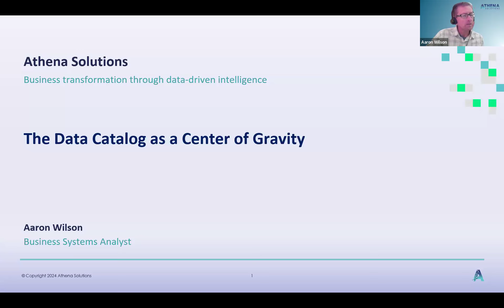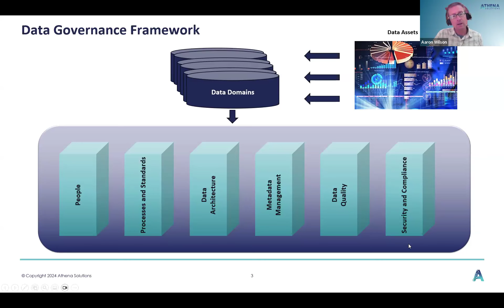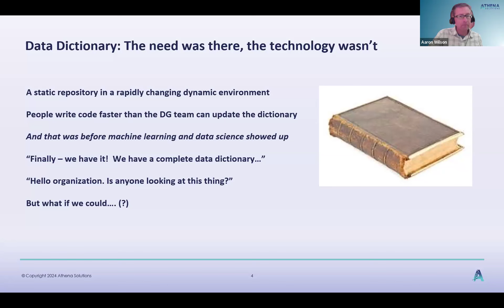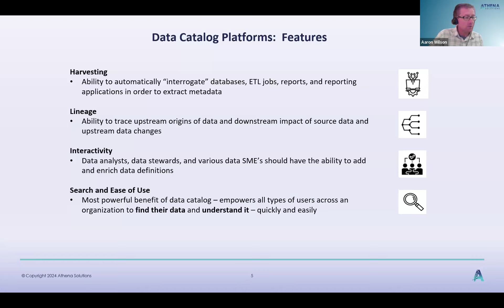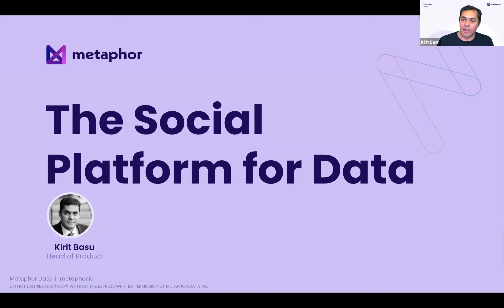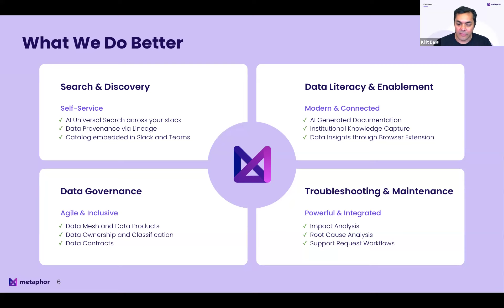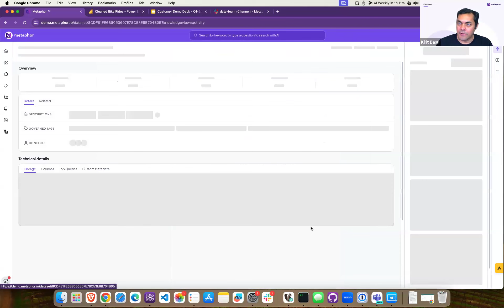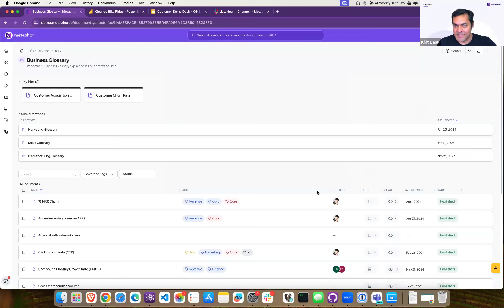Pre-show talk: The Data Catalog as a Center of Gravity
The new center of gravity for many knowledge workers is the data catalog. These tools improve reporting and analytics, foster collaboration across and between teams, and help keep important projects on track. Simply put, data catalogs help organizations make better sense of their data. This is valuable for both strategic and operational use cases, but it's especially important as companies begin their AI journey.

Register for this InsideAnalysis Virtual Summit to find out! Aaron Wilson of Athena Solutions will give a presentation about the value of Data Catalogs, and how companies can build successful programs around them. He'll be joined by Kirit Basu of Metaphor, who will explain why ease-of-use, overall corporate engagement, and intelligent collaboration can optimize the deployment and management of a Data Catalog.